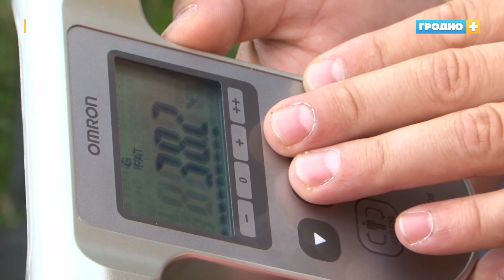В среду, 4 сентября, медгородок развернётся на Девятовке